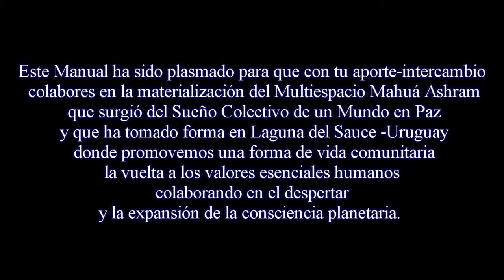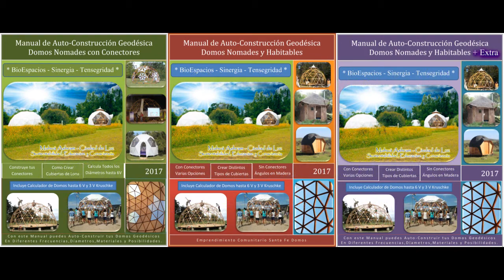Instala un Domo de Bambú en 1 Minuto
Si tienes interés en aprender a construir Domos Con o Sin Conectores ( Good Karma ) y cubrirlo con algunos de estos materiales, puedes descargar con descuento el Manual de Autoconstrucción de Domos Geodésicos en este

Aquí puedes visualizar un Video Explicativo sobre el Manual !!!

O empezar con la Guía de Introducción al Manual * pulsando

Vas con Nivel Avanzado en los Domos, quieres Especializarte en Cubiertas Impermeables de Lona ?

Inscríbete en el Curso/Online en Video de CreaDomos y aprende todos los secretos para Cubrir tus Domos con este material y una técnica Manual simple y accesible

Este Domo Frecuencia 3V, esta diseñado con Cañas de Bambú y conectores artesanales, se instala de forma rápida y sencilla en aprox. 2 hs, aún sin escalera.
Si estas interesad@ en aprender a Autoconstruir este tipo de Domos Nomades con Conectores y otros Domos Habitables con la técnica Sin Conectores de ángulos en la madera podes descargar el Manual de Autoconstrucción Geodésica.